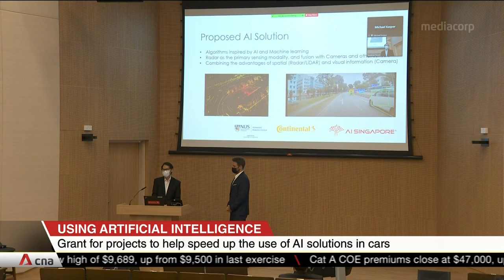Grant for projects to help speed up use of AI solutions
A car that can detect heart attacks earlier through the use of artificial intelligence is among various projects by tyre company Continental that have been given S$750,000 from AI Singapore. The funding is part of a programme aimed at helping different sectors take up AI solutions more quickly.